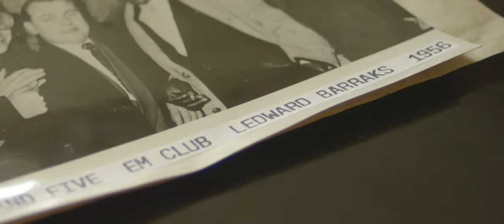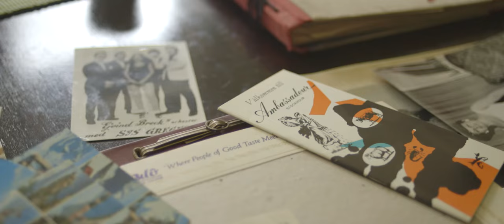The American Way of Schweinfurt (Trailer 3, Ed Sperber)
Der dritte Trailer für die Film-Doku "The American Way of Schweinfurt".

Der ganze Film ist ab 25. Juli 2014 in der Ausstellung "Schweinfurt und seine Amerikaner" im Konferenzzentrum auf der Maininsel zu sehen - und auf DVD zu erwerben.

Mit „The American Way of Schweinfurt"  setzen die Produzenten Max Kidd und Tilman Braun (y-concepts) ein Projekt der Stadt Schweinfurt um: Ein Film im Dokumentar-Stil, der die Geschichte und die Besonderheiten der deutsch-amerikanischen Beziehungen in Schweinfurt beleuchtet.

Stilistisch-charmant eingebettet in eine authentische Story zeigt der Film Vergangenheit und Gegenwart der US-Armee in Schweinfurt. Er widmet sich den Menschen und den zwischenmenschlichen Beziehungen. Er wirft auf sie einen neuen, zeitgemäßen Blick, dargestellt mit modernster Filmtechnik und Bildsprache. Er teilt mit uns eine einzigartige Perspektive auf die US-Kasernen und das amerikanische Leben in Schweinfurt.

Fast siebzig Jahre gehörten amerikanische Streitkräfte ganz selbstverständlich zum Stadtbild. Ab Herbst 2014 ist diese Ära Geschichte.